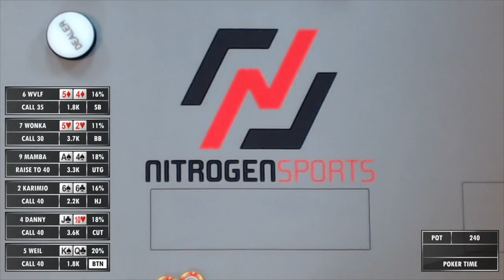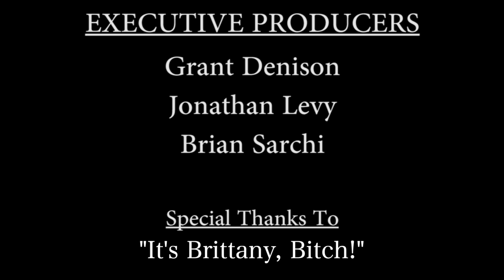Poker Time: 'The Gambler' Turns Second Pair into a Massive Overbet Bluff on the Turn!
Danny decides 2nd pair isn't good enough and puts Weil to the TEST.

Hand starts @ 5:00